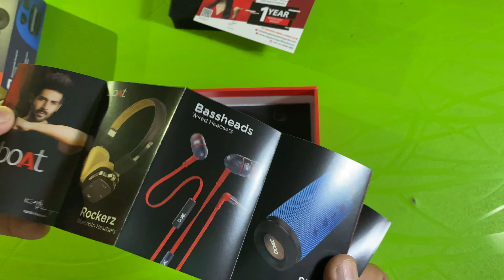Boat 441 AirDops Unboxing 2020 | Best Earbuds In Under 2000 || TechSK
👉hello guys aaaj hum karenge unboxing boat 441 truly airdops ki to dekhte rahiye is video ko umeed karta hu hamari mehnat aapko pasand aaygi..

Boat 441

Boat 441 pro

Boya Mic BY-M1

👉 boat airdopes 441 tamil
👉 best earbuds 2020 boat airdopes 441 vs 441 pro
👉 boat 441 pro boat airdopes 441 sound quality
👉 earbuds under 2500 boat airdopes 441 tws earbuds
👉 boat airdopes 441 pro review
👉 boat airdopes 441 vs realme earbuds q
👉 boat airdopes 441 vs oneplus bullets wireless
👉 true wireless earbuds under 100
👉 boat earbuds 441 review
👉 boat earbuds 441 unboxing
👉 boat airdopes 441 unboxing black
👉 boat airdopes 441 unboxing hindi

iPhone 12 Launch | 12 Mini, 12, 12 Pro, Pro Max | Pricing In India | Apple iPhone 12